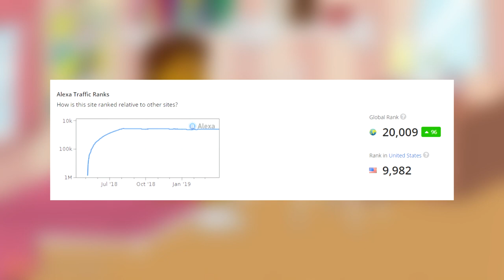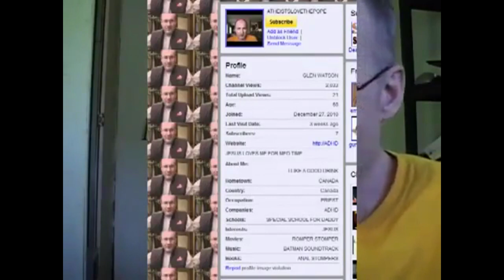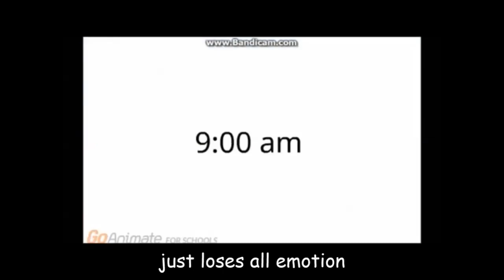The GoAnimate Community’s “Civil War”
The external and internal conflicts among a large variety of groups based around GoAnimate

nostalgic lorikeet